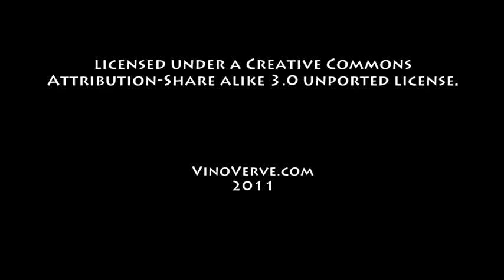February 1st Wine History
Today in Wine History for February 1st